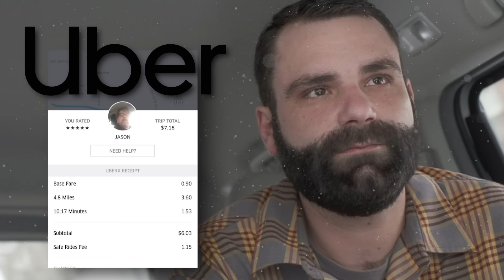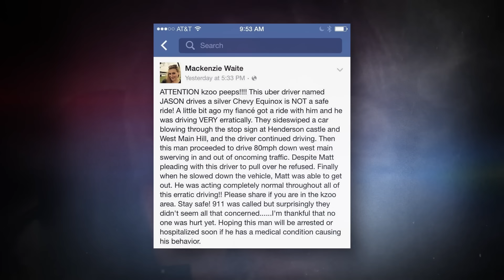سائق أوبر انهي حياة الركاب بطلب من الشيطان // قضية جيسون دالتون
روابط

تقديم و مونتاج
شهاب احمد
اعداد و كتابة
فرح كريم